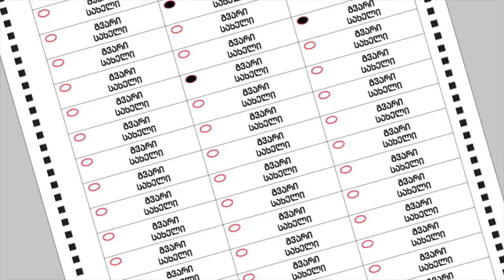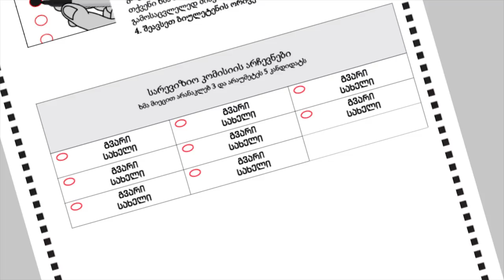რესპუბლიკელები: ხმის მიცემის ინსტრუქცია